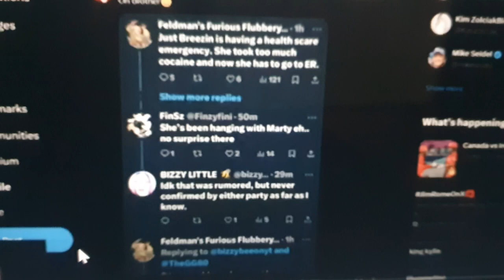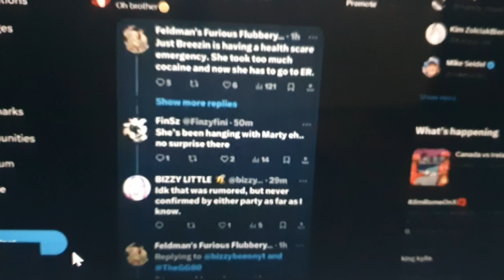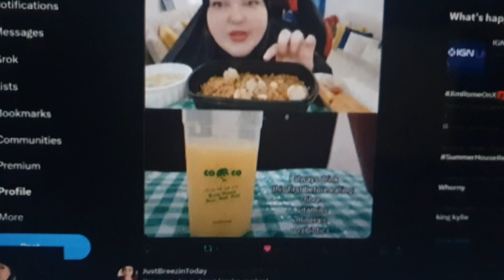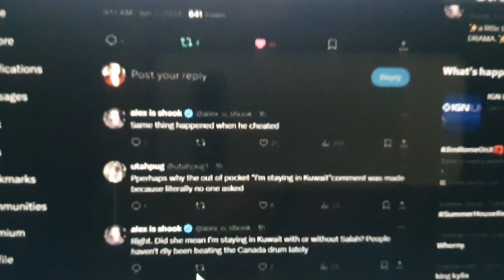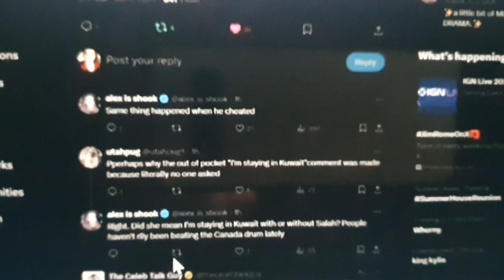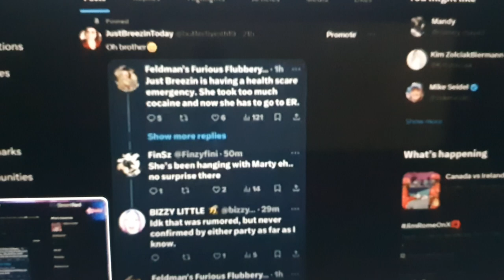CAUGHT YOU! LISTEN YOU POS!! YOU HAVE NO SHAME FOR BEING TRASH! CALL IT WORK?WOW!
I HAVE NEVER HEARD WORK = BEING TOXIC. BEING NOSEY. SNIPING CONTENT. DOING LITERARILY NOTHING BUT BEING A TRASH OF A PERSON. NOT EVEN CREATING CONTENT HERSELF. NOT EVEN SHOWING FACE! PREPARING SOMETHING!!! NOTOHING! FFS!

HER FAMILY TAKES CARE OF HER...SHE HAS DOEN NOTHING FOR HER FAILY OR KID! NOTHING!! OH YEAH SHE E BEGGED FOR DISNEY TICKETS ON YOUTUEB!